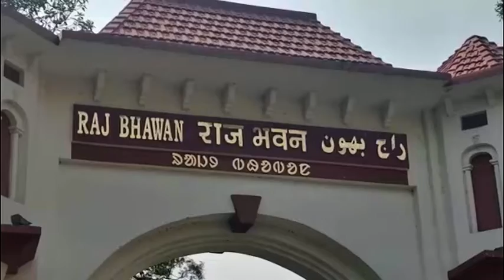राष्ट्रपति द्रौपदी मुर्मू झारखंड के दो दिवसीय दौरे पर कल पहुँचेंगी रांची ।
राष्ट्रपति द्रौपदी मुर्मू झारखंड के दो दिवसीय दौरे पर कल पहुँचेंगी रांची । राष्ट्रपति बनने के बाद यह उनका पहला झारखंड दौरा होगा ।